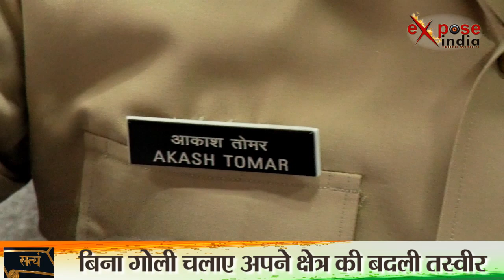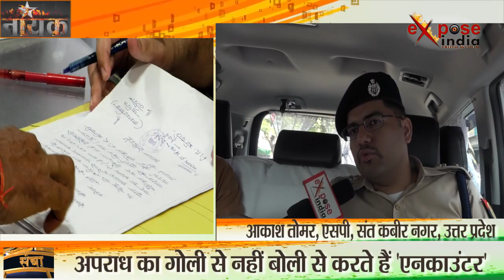नायक IPS आकाश तोमर : बिना बंदूक चलाए कर रहे अपराध का शिकार। यूपी पूलिस इनके फॉर्मूले पर कर रही काम